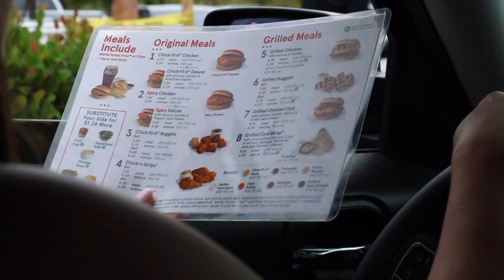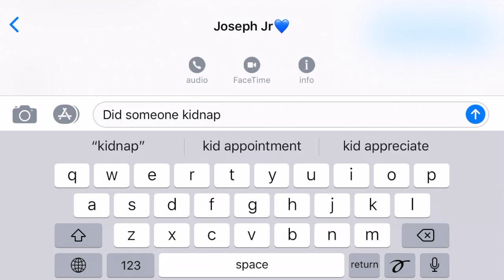Popeyes vs Chick-Fil-A Chicken Sandwich! (2019 Great Debate)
Watch us and our dog compare the two sandwiches!

Performance Mods:
Cobb Accessport
Cobb Intake
Invidia R400 Exhaust

Supporting Mods:
Cobb AOS
Fumoto Oil Drain Valve

Visual Mods:
Subispeed V1 Tail Lights
Subispeed Fog Light Bezels
Subispeed F1 Style Rear Fog Light
Subispeed STI Emblem Overlays
Bayson R Front Lip
Side Skirts
Rear Lip Apron Caps
Premium Autostyling for all wraps